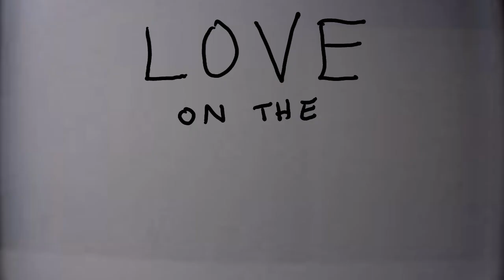Your Rival - Hadley (Official Music Video)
"Hadley" Is from the 2014 EP, Your Rival USA, available as a pay what you want download

(20% of purchase price benefits XRAY.fm)

Directed, conceived and animated by the twisted mind of Casey Jarman and his Galaxy Note 3.